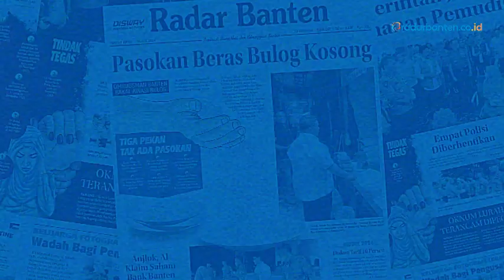Banjir di Cibadak Lebak, Satu Orang Ditemukan Meninggal Dunia | RADAR BANTEN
Banjir yang merendam ratusan rumah di Kecamatan Cibadak, Lebak pada Jumat,19 April 2024,  seorang warga yang belum  diketahui identitasnya ditemukan meninggal dunia di persawahan Kampung Koeng, Desa Malabar sekira pukul 06.30 WIB.